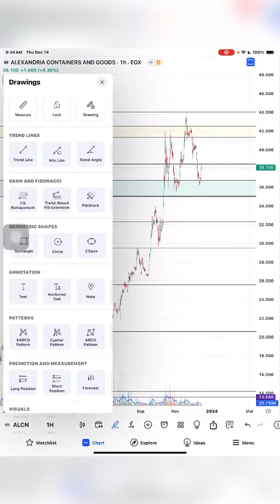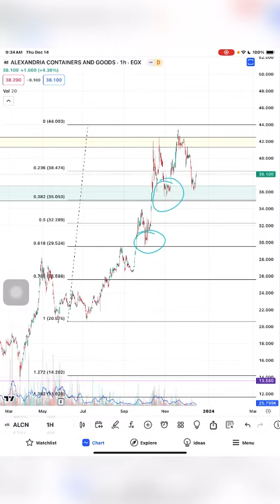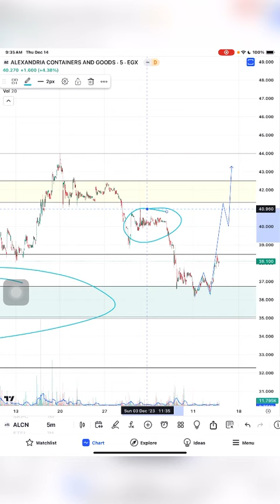تحديث اسكندرية للحاويات ALCN